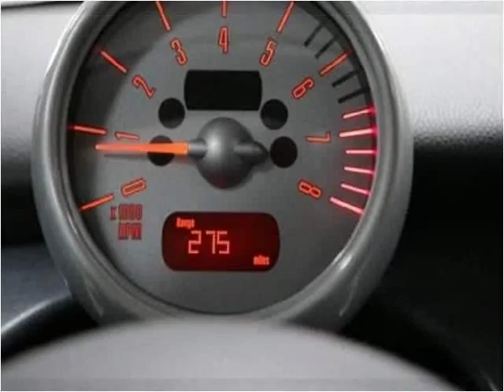2004 MINI Cooper Used Cars Fishers IN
This 2004 MINI Cooper is available from Unlimited Motors.